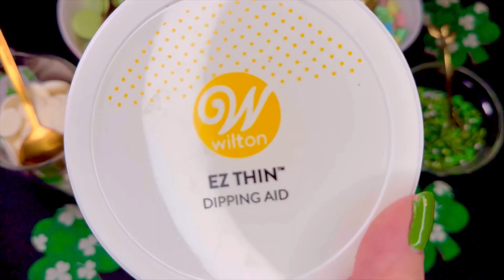St. Patrick’s Day Sugar Cookie Cake Pops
Let’s make some sugar cookie cake pops for St. Patrick’s Day! You know those iconic sugar cookies at target and Walmart that have the icing on them and they’re not really that good but everyone buys them for some reason? Yeah imma make them better by making them into cake pops!

These are super easy to make and if you don’t have a stand mixer, you can certainly just mix the sugar cookie cake pops by hand! These sugar cookie cake pops are not only more delicious than Starbucks, but they’re so much cheaper than Starbucks cake pops!

Definitely share with me your sugar cookie cake pops and how you decorate them! I love seeing all of your creations!